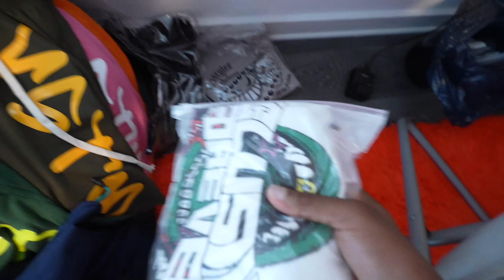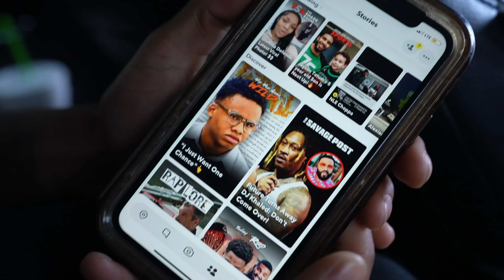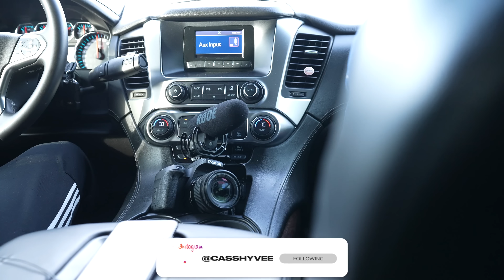I Exposed A Trash Talker .. *He Wanted To Fight*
15 Franklin St #99
(Size M If It Runs Small | Size S If It Runs Big)